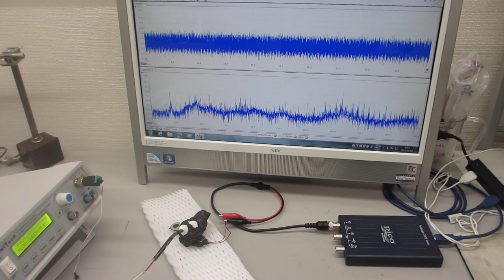超音波プローブの伝搬特性テスト－－低周波の共振現象と、高周波の非線形現象を発振制御するメガヘルツの超音波システム技術ーー（超音波システム研究所）